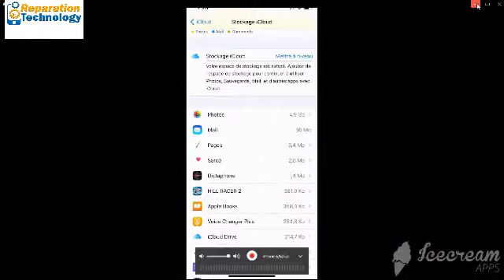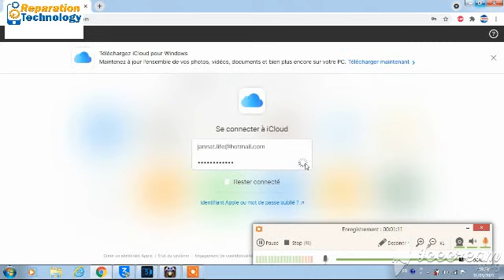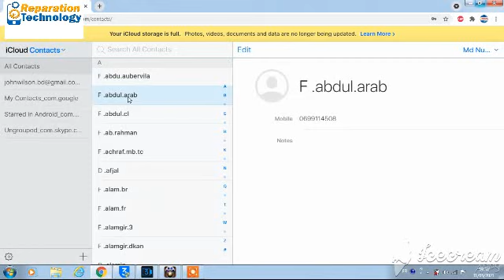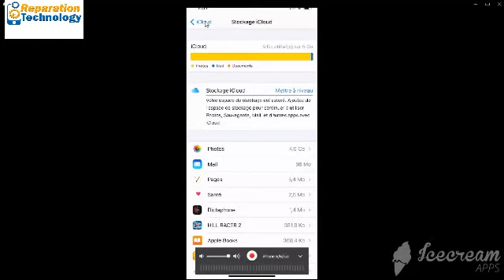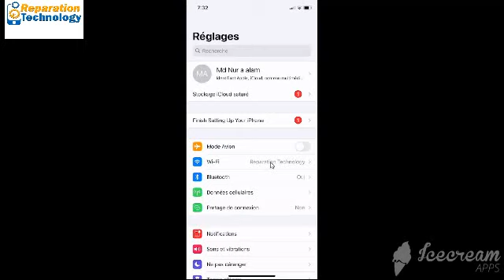récupérer les données l'iphone perdu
récupérer les données l'iphone perdu ? Comment tranférer les données sans d"un iphone à un autre iphone ,

Enjoy with tiktok

récupare # saveguarde#